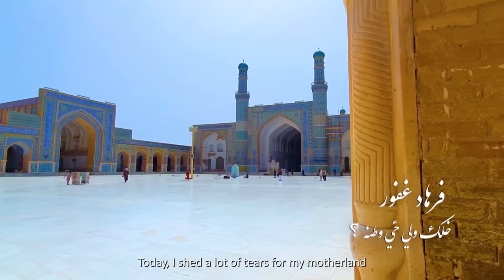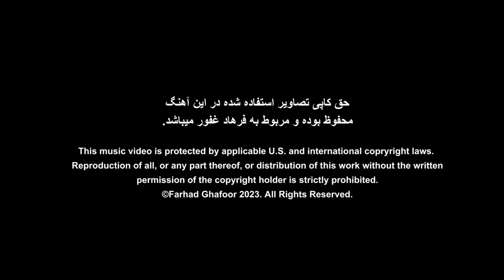Farhad Ghafoor New Afghan Music Video 2023 "Khalk Walai Zee Watana"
A beautiful mosaic of Afghanistan's breathtaking landscape with patriotic lyrics and melodious Afghan music.  The video was filmed in locations across Afghanistan, showing areas of the country that rarely get seen by audiences in Afghanistan and internationally.